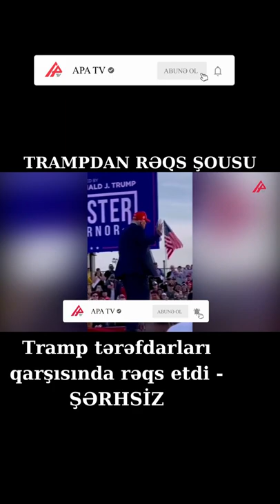Tramp tərəfdarları qarşısında rəqs etdi - ŞƏRHSİZ